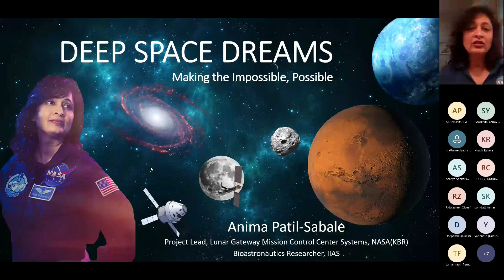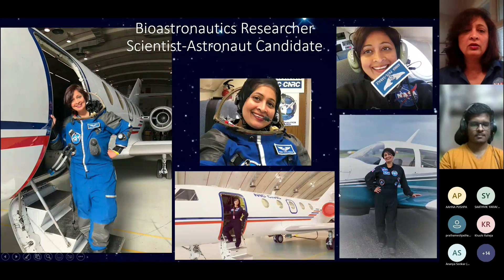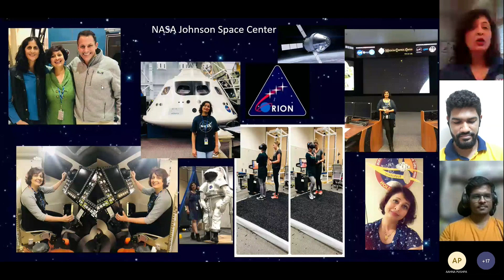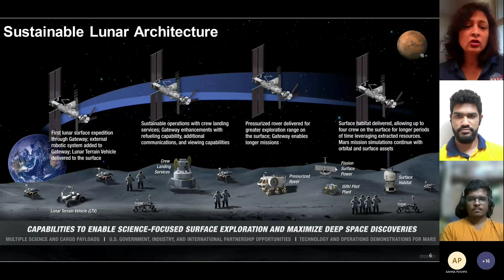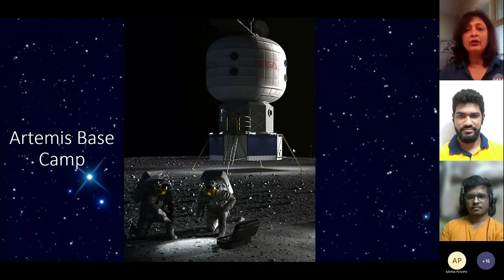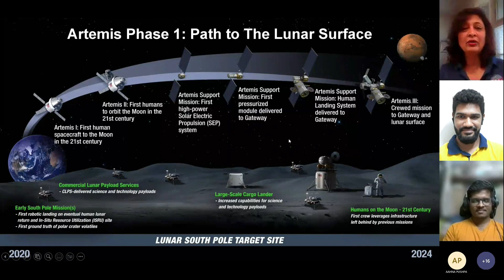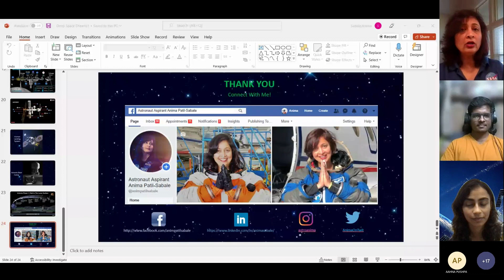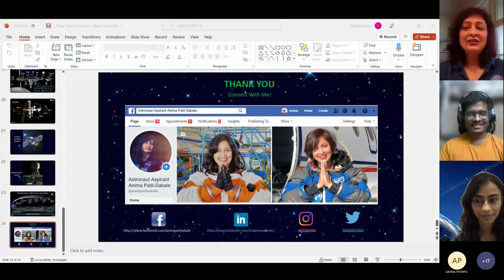NASA's Artemis Missions: Back to the Moon! with Anima Sable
Join Anima Sable, Project Lead for the Lunar Gateway at NASA's Johnson Space Center, for a webinar on the Artemis Missions: Back to the Moon! Learn about NASA's plan to land humans on the surface of the Moon by 2024, and the international collaboration between NASA and its partners.

Discover the technologies being developed for sustainable exploration of the Moon and eventually Mars, and the focus on developing new resources such as water for future explorers. Don't miss this opportunity to learn about one of NASA's most exciting missions.

Stay up-to-date on the latest developments in the world of space and STEM by following us on YouTube. Your support helps us bring you even more engaging and educational content.